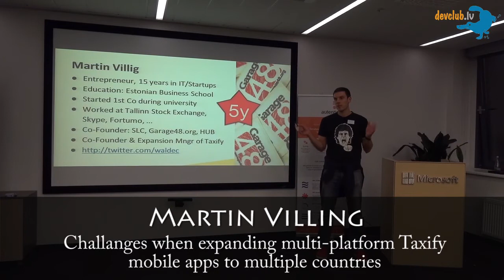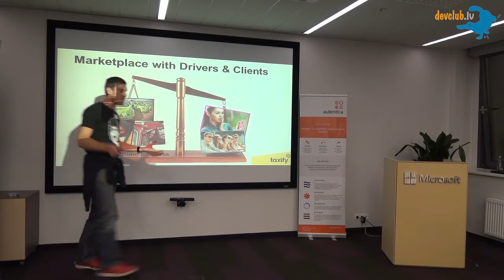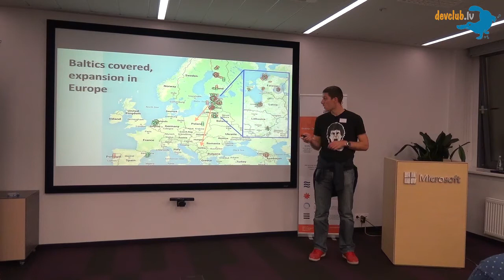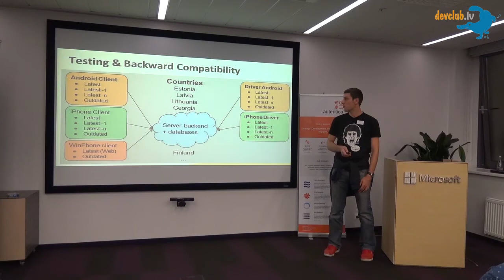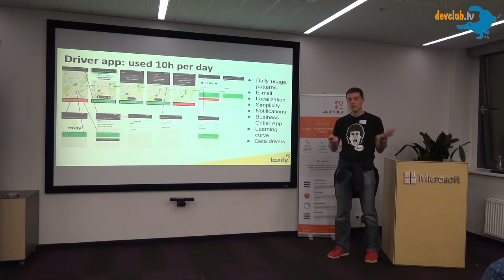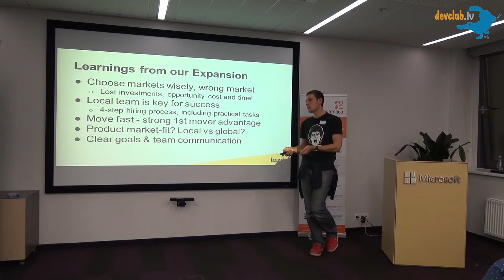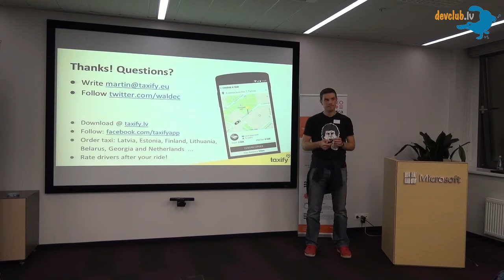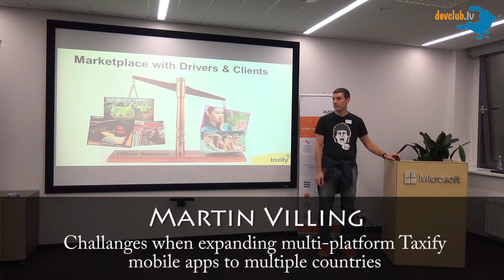Martin Villig - "Challenges when expanding multi-platform Taxify mobile apps to multiple countries"